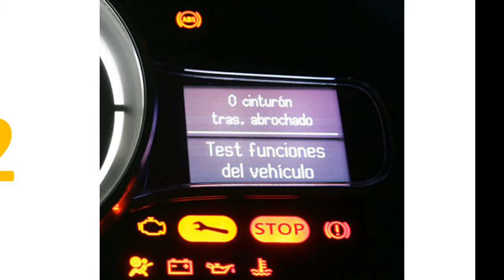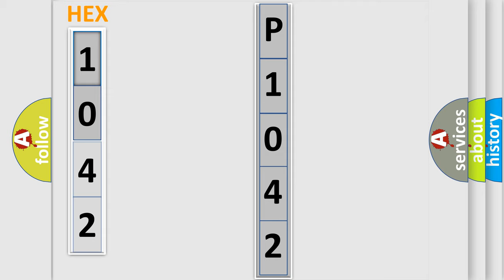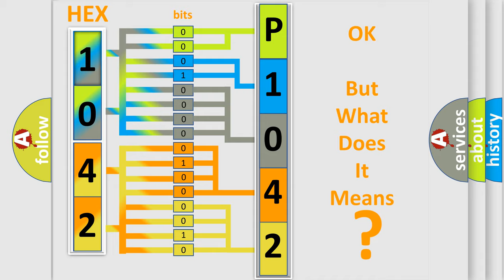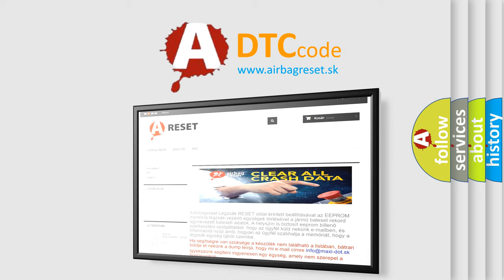DTC BMW P1042 Short Explanation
Contents:
0:21 Basic DTC analysis according to OBD2 protocol standard.
1:48 Insight into programming
2:58 A diagnostically understandable description of the Diagnostic Trouble Code
3:05 Basic error definition

Make:
BMW
Code:
P1042
Definition:
Valvetronic (VVT) Actuator Control Module Random Access Memory Error (Bank 1)
Description:
Key on for 50ms, and the DME detected an internal memory fault. This code will set if KAPWR to the DME is interrupted (at the initial key on).
Cause:
Battery terminal corrosion, or loose battery connection
Connection to the DME interrupted, or the circuit has been opened
Reprogramming error has occurred